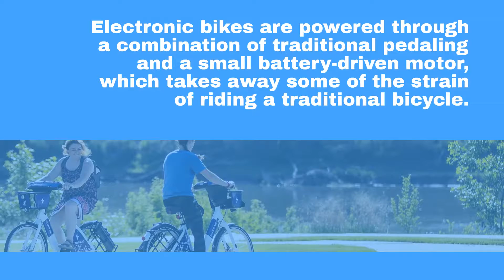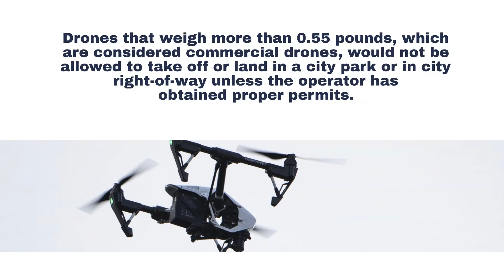Trail hours, e-bikes, drones: Omaha considering changes to park rules